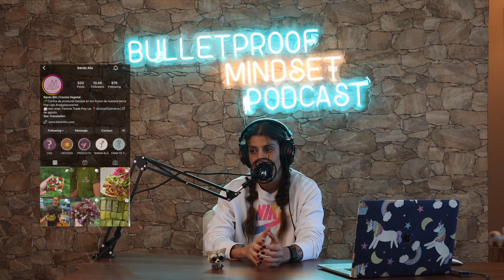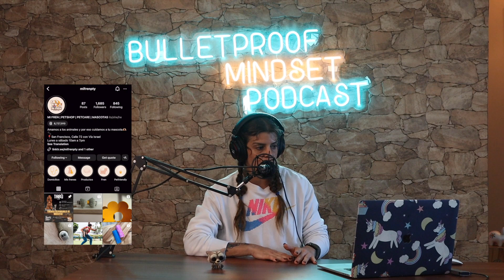Episodio 164 - Mata a tu vieja versión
El hambre no es el verdadero problema por el que engordan las personas y, por eso, la comida no es la única solución. Lo que ocurre es que tienen un desajuste emocional o no logran cambiar su “mentalidad de gordito” en el proceso. Es difícil porque suele tener que ver con  vacíos afectivos y se ve en la comida una vía de escape o algo que los define.  Para poder mantener los cambios físicos de manera prolongada vas a tener que hacer que hacer un trabajo mental drástico para replantearte casi una nueva identidad y hacer las paces con enterrar, no sólo viejos comportamientos, si no lugares, amistades y hasta estar dispuesto a matar a tu primera versión.